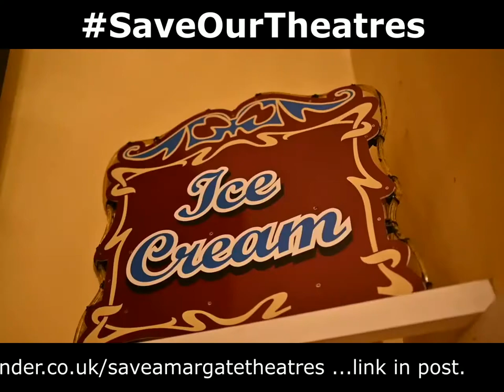SaveOurTheatres - Margate Theatres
SaveOurTheatres: Our Crowdfunder is now live. We’re part of a national initiative launched by Theatres Trust to prevent the permanent closure of UK theatres. Please support our campaign. Please, give what you can.